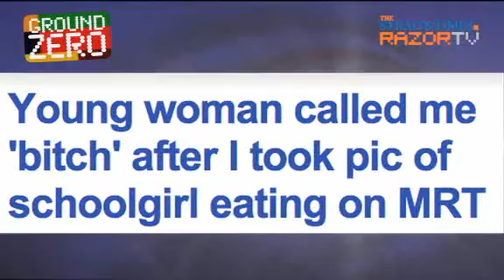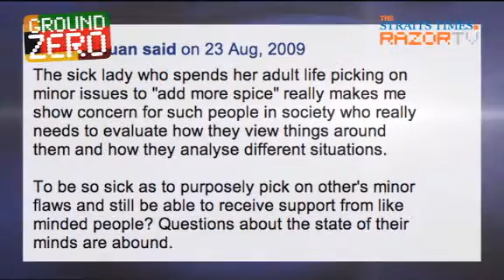No eating, but what about taking photo? (Ground Zero Pt 1)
Some commuters are clearly eager to help the authorities enforce the 'No Food & Drinks' rule on the MRT. They just can't stop taking pictures of offenders and sharing them on the Internet. Do you see them as good citizens who carry out their civic duty? Or are they simply busybodies?